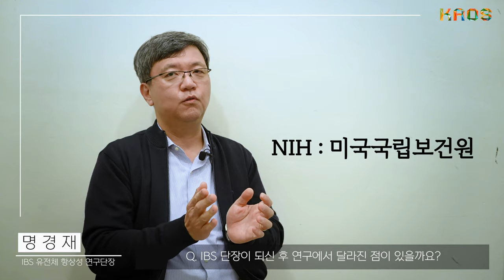[인터뷰] 명경재_손상된 DNA를 치료하는 기술은 어떤 수준인가요?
🔸명경재 ㅣ UNIST 생명과학과 교수
IBS 유전체항상성 연구단장